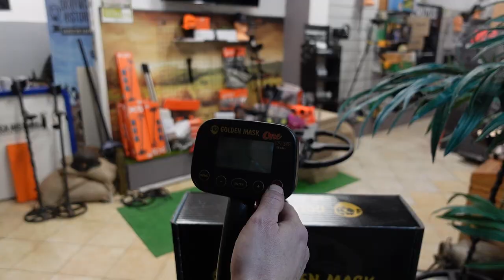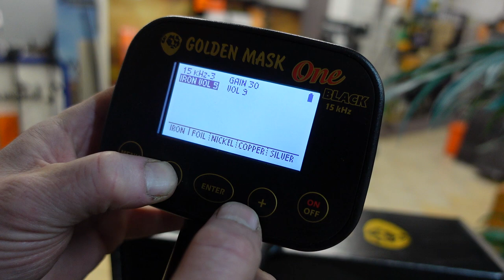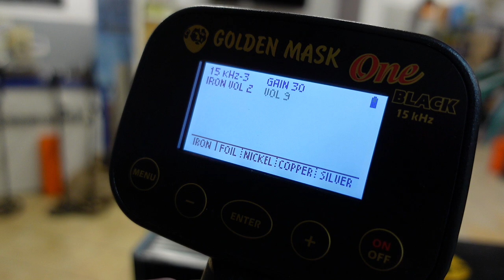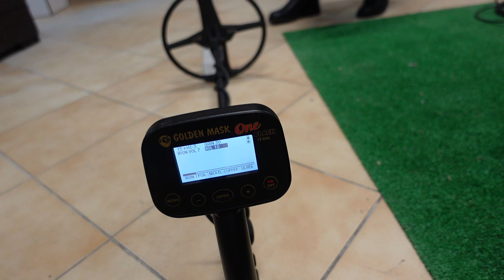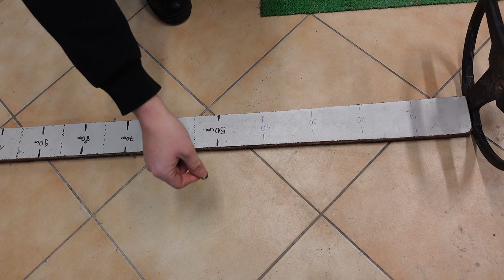Głęboki i tani czyli Golden Mask One 15 Black 7 -Unboxing, testy głębokości. Poszukiwania z Goldenem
Jest tani i głęboki. Idealny wykrywacz do poszukiwań na polach , łąkach i lasach

Sklep stacjonarny z wykrywaczami metali:
Odkrywca Historii
ul.Piastowska 28
14-240 Susz
woj. Warmińsko-Mazurskie

Muzyka
📞Kontakt:do Eweliny: